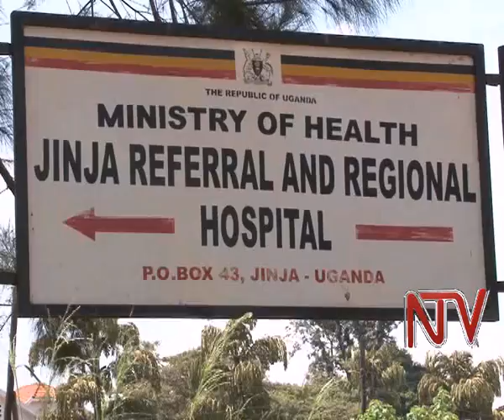Jinja woman gives birth to quintuplets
A Jinja woman gives birth to quintuplets however only two survive, according to Jinja hospital official.